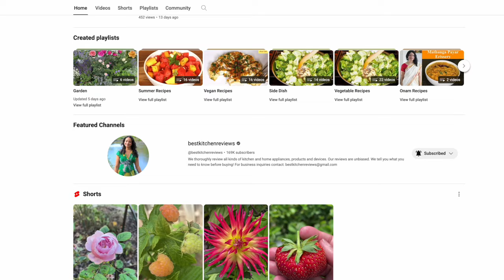Easy & Delicious Roasted Cauliflower and Carrots Recipe | AnitaCooks.com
The secret to making an easy, delicious roasted cauliflower and carrots dish will transform your mealtime.

This recipe is perfect for a quick, healthy side dish that doesn't compromise taste. Whether serving up a family dinner or prepping for a weeknight meal, this flavorful combination of nutritious cauliflower and carrots is sure to please.

Our simple guide makes it easy to achieve perfectly roasted vegetables every time, making it a go-to for low-carb, gluten-free, and vegetarian diets. Try this 30-minute veggie recipe and add a tasty twist to your dinner sides!

Ingredients
1 head cauliflower - 2lbs/900g
5 medium carrots
3 tbsp olive oil
1 Tbsp Fresh Thyme or 1.5 tsp dried (sub oregano or another herb)
½ tsp Garlic powder
½ tsp Onion powder
¾ tsp salt - or to taste
 ½ tsp ground black pepper
Parmesan and Lemon juice are optional

Sheet Pans
Cutting Board Plastic
Cutting Board Wood
Chef’s Knife
Swivel Peeler
Y Peeler

Food Processor
Stand Mixer
Cast Iron Combo Pan
Cast Iron Griddle
Microplane Rasp
Parchment Paper Sheet Pan Size
Dutch Oven
Cookware Set
Steel Whisk
Wooden Spoons
Keurig K-Classic
Ninja Airfryer Oven
Box Grater
Immersion Blender
9x13 pan
Measuring Cups Liquid
Measuring Cups Dry
Measuring Spoons Steel
Measuring Spoons Plastic
Pasta Bowls
Measuring Cups
Steel Fry Pan 10 Inch
Steel Fry Pan 12 Inch
Lasagna Pan
Dutch Oven Le Creuset
This video is about Easy & Delicious Roasted Cauliflower and Carrots Recipe, But It also covers the following topics:

Easy Roasted Cauliflower Recipe
Healthy Carrot Side Dish
Quick-Roasted Vegetables

Video Title: Easy & Delicious Roasted Cauliflower and Carrots Recipe | AnitaCooks.com

Get first dibs on simple, delicious dishes that'll have everyone asking for seconds

✅  About AnitaCooks:

Hi Guys, I'm Anita and I love showing you how to make delicious food, step by step with clear instructions.